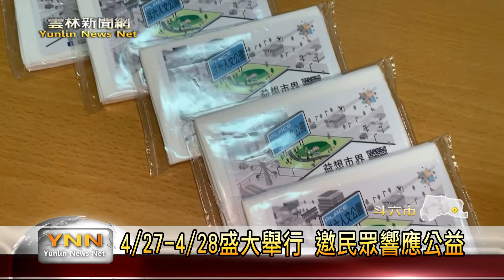雲林新聞網-學生自辦公益市集4/27-4/28盛大舉行 串聯各界大愛助兒福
由雲林科技大學學生自發舉辦的聯合公益市集，今年將擴大活動規模到校外斗六人文公園周邊舉行，除了延續往年以幫助兒童福利聯盟的小朋友為主要對象以外，今年更特別為家庭、親子設計專屬活動，4月27日以及28日活動當日更將有將近50個單位聯合擺市集，讓大小朋友都能一起玩、一面逛市集做公益，度過一個有意義的假日。〈以上新聞可從top NEWS APP收視〉